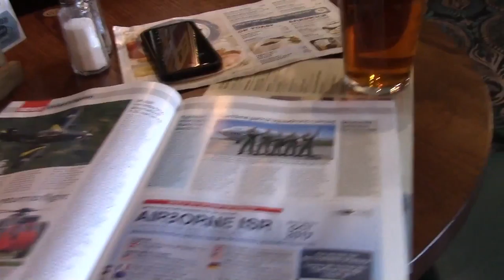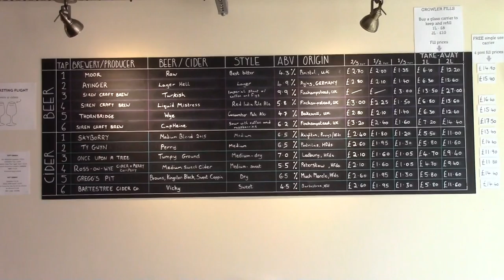The Law in 1974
Sometimes you have a sleep in. Then post Sainsbury, the lights flicker and too much whipped cream means that you skip the Full English. The rest of the day mighty Fine Ales.